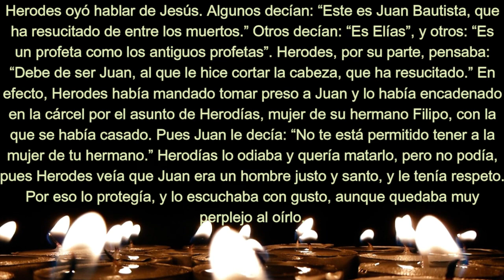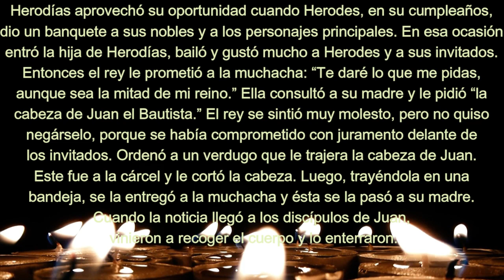EP3 Viernes 4ª Sem T. Ordinario LOS PODEROSOS NO TOLERAN VOCES PROFÉTICAS